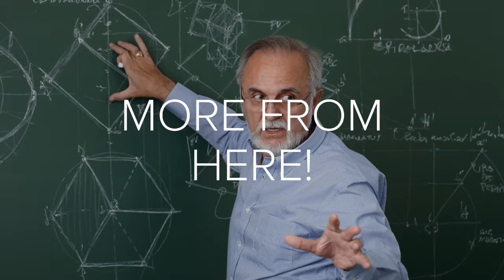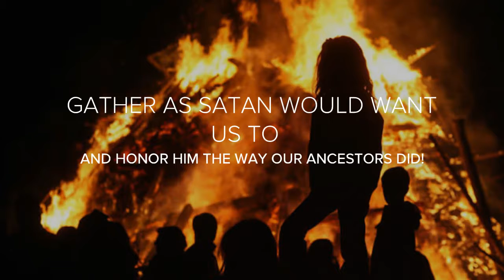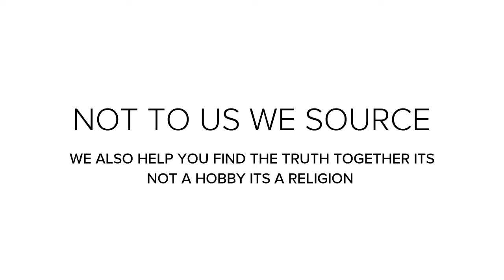ANCIENT CHURCH OF GOD HISTORICAL TRUTH OR OPINIONS ON SATAN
There are many versions of Satan some Theistic Satanists want the truth others want the lies so easy to place in your laps! We are better for the truths!